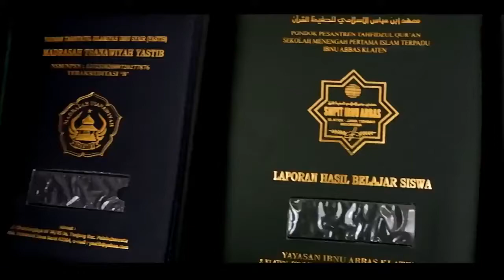PABRIK MAP RAPORT DI BANJARMASIN, JUAL MAP RAPORT DI BANJARMASIN || WA 081392929993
Lamtoro adalah perusahaan yang membuat Map raport, Map Ijazah, perlengkapan wisuda, dll yang sudah berpengalaman sejak tahun 1996. Produk yang ada di katalog hanyalah sebagian kecil produk yang kami buat, semua kami kerjakan dengan mengutamakan mutu dan ketepatan waktu serta harga bersaing.

Terimakasih.